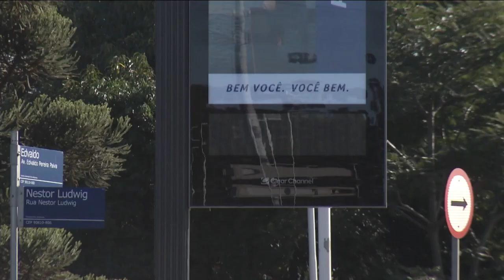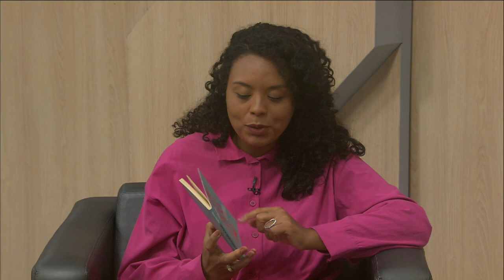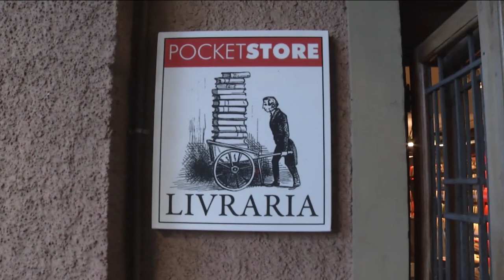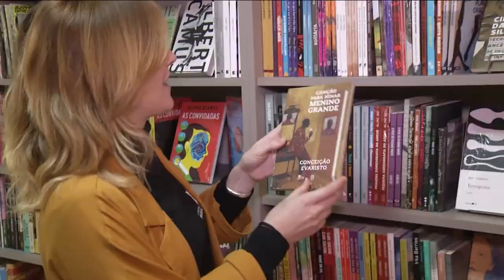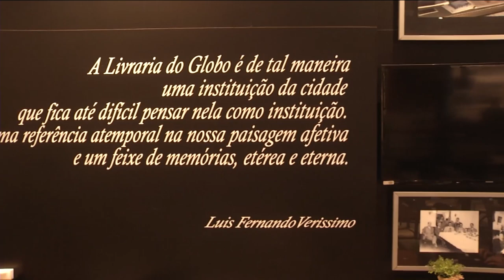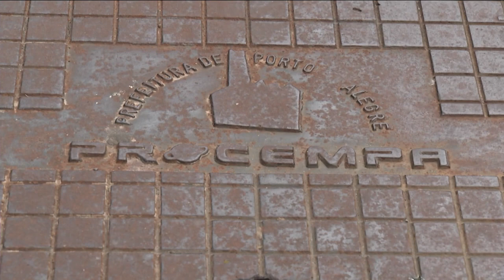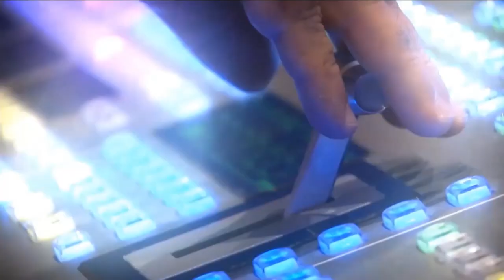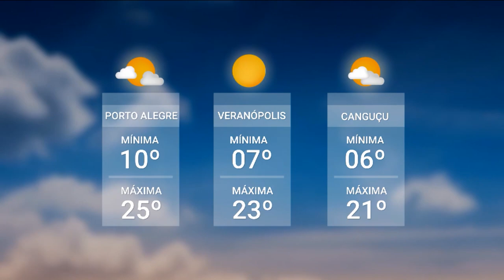Redação TVE - Dia Mundial do Livro - 20/04/2023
No próximo domingo, é celebrado o Dia Mundial do Livro. E, para celebrar essa data, a gente resolveu ir até um espaço precioso para leitores: a livrarias. Muita gente não imagina, mas o RS tem uma capital que possui muitas livrarias de rua.